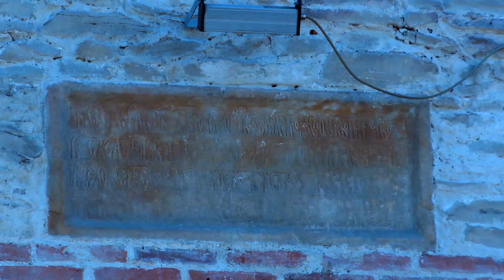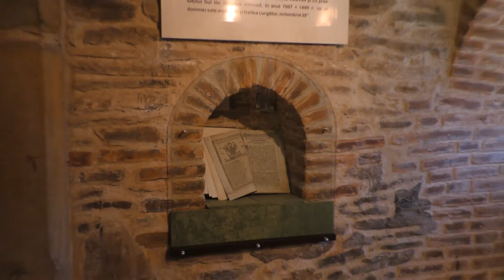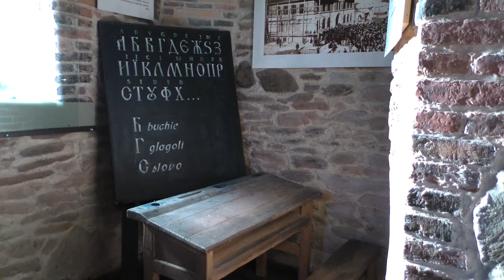Turn clopotniţă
Asociatia Future